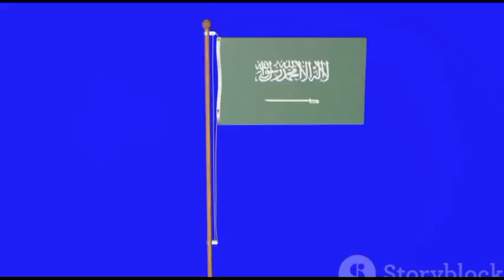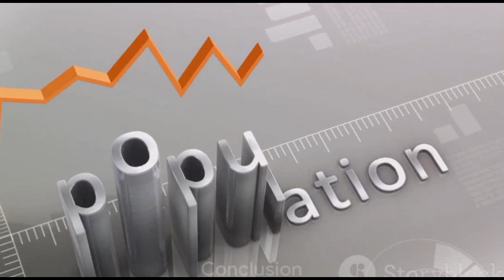Top 50 Populous Nations: A 2024 Countdown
In this exciting video, we are embarking on a thrilling journey that will take you through the 50 most populated countries in 2024. Get ready to expand your horizons as we explore the customs, cultures, and landscapes of these fascinating nations.

Join us as we delve into the rich histories and vibrant traditions of each country, uncovering hidden gems and sharing incredible stories along the way. From the bustling cities to the serene countryside, this adventure is designed to captivate your senses and leave you hungry for more.

Prepare to be amazed by mind-blowing statistics and interesting facts about population demographics. We will delve into the various reasons behind population growth and witness the social, economic, and cultural impacts it has on these countries.

Whether you're a travel enthusiast, a geography buff, or simply curious about the world we live in, this video is for you! Don't miss out on this immersive experience. So sit back, relax, and let us take you on an epic journey through the 50 most populated countries in 2024.

Let's spread the knowledge and inspire others to explore the diverse tapestry of our planet.

OUTLINE:

00:00:00 Introduction
00:00:26 Countries 50th to 41st
00:02:38 Countries 40th to 31st
00:04:36 Countries 30th to 21st
00:06:23 Countries 20th to 11th
00:08:22 Countries 10th to 1st
00:09:44 Conclusion